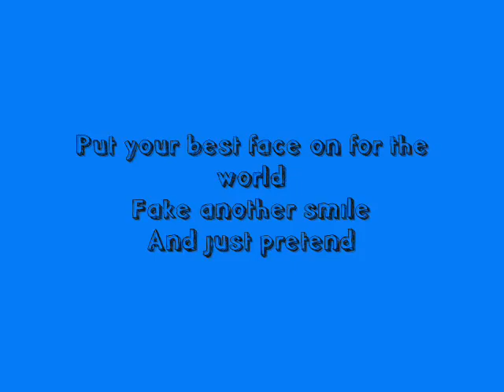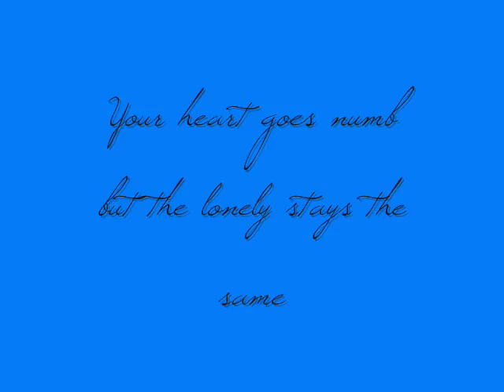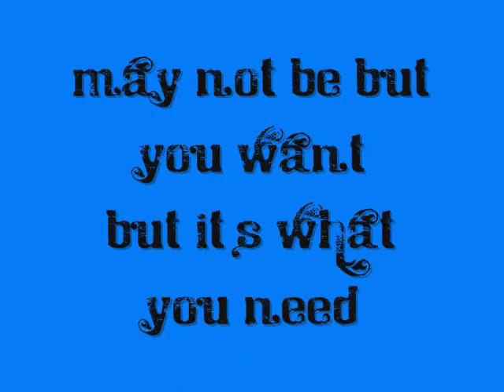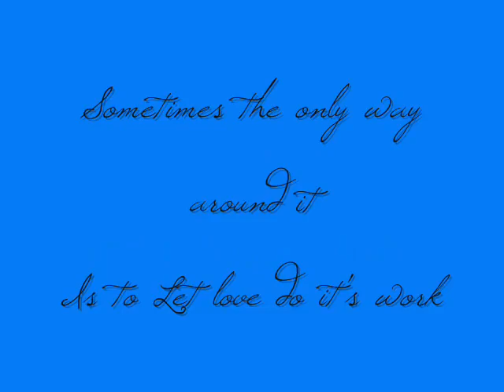013 Let It Hurt Rascal Flatts